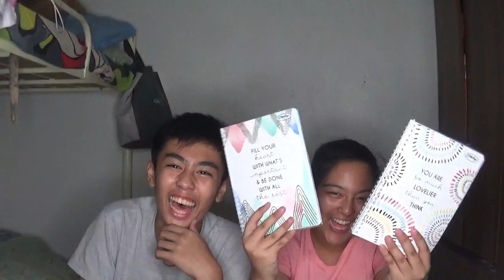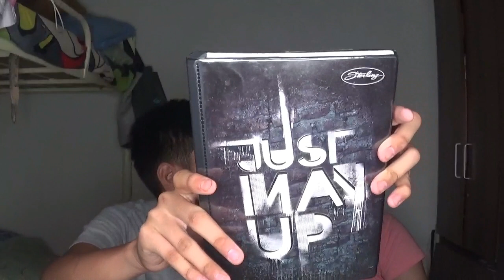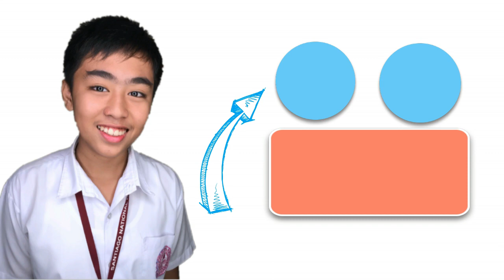Back To School Haul 2019! (Sm Department Store, National Book Store!)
HASHTAG FOR TO DAY IS!!

IF YOU DONT KNOW ME!

IAM DAN BARRANDA
FILIPINO YOUTUBER
IAM 14 YEARS OLD

FACEBOOK! DAN NATHANIEL TORRES BARRANDA
INSTAGRAM! DAN BARRANDA
SNAPCHAT! DAN BARRANDA

IF YOU WANT A SHOUT OUT FOLLOW THE MECHANICS

2.Comment DAN!

DONT FORGET TO ALWAYS KEEP SMILLING!

BYEEEEEEEEEEE!